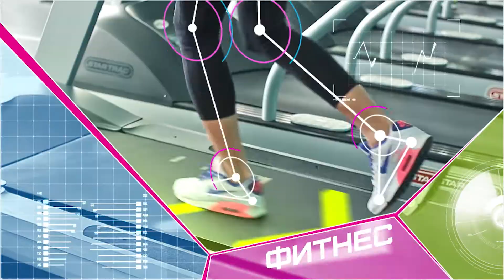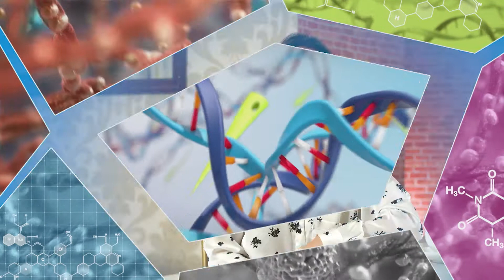СпортМикс. Выпуск 117_2020